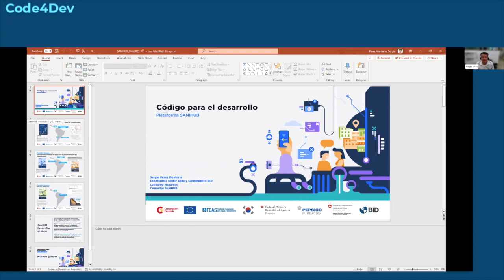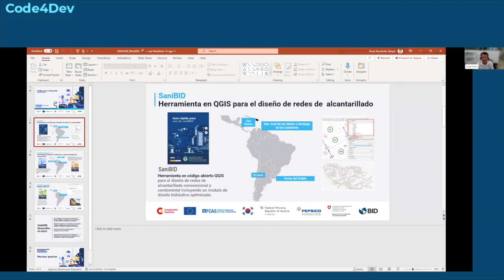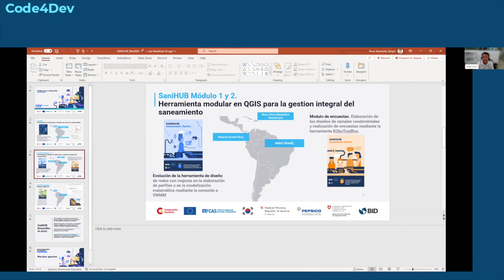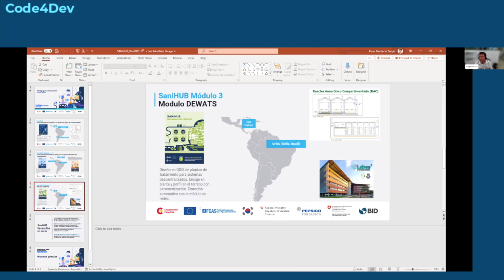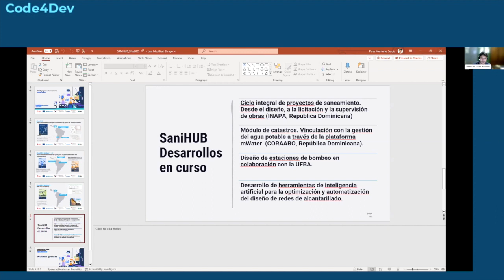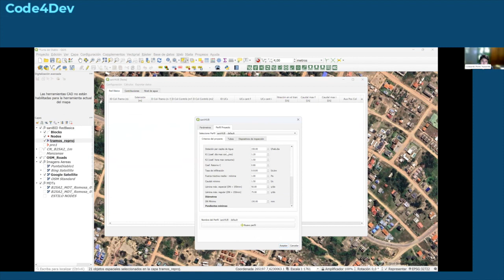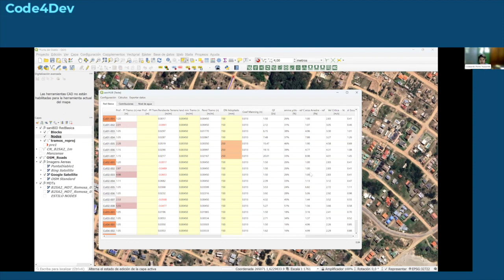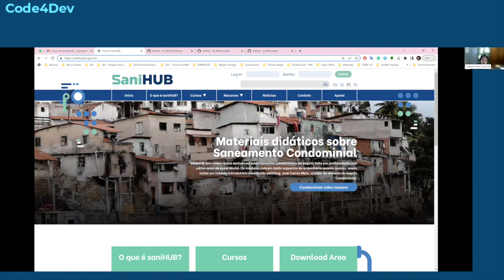Code4Dev: Conozca SaniHUB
En ese video vamos a conocer la herramienta SaniHUB, conjunto de herramientas para el diseño de sistemas de colecta y tratamiento de aguas residuales